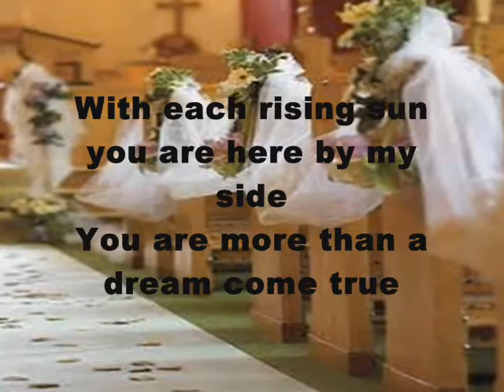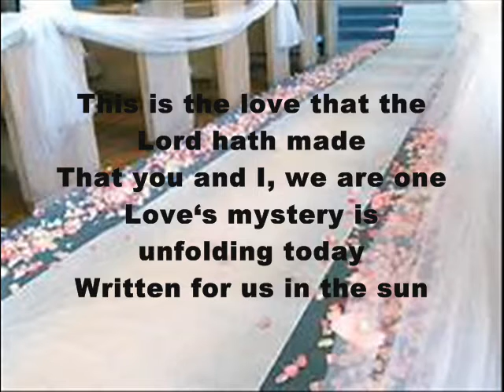This is the Day With Lyrics (Christian Wedding Song)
Lyrics:
This is the day that the Lord hath made
And I’m so glad he made you
With each rising sun you are here by my side
You are more than a dream come true

Oh to have you, to hold you, to love you, to pray
To share with, to care with, to hold hands and say…

And I will rejoice, I will rejoice
I will rejoice with you

This is the love that the Lord hath made
That you and I, we are one
Love‘s mystery is unfolding today
Written for us in the sun
Oh, for better, for worse for rich or for poor
Each day that passes, I love you more…

Cause this is the day that the Lord hath made